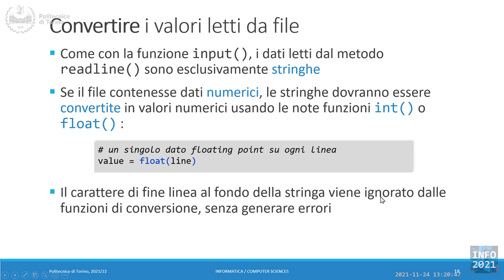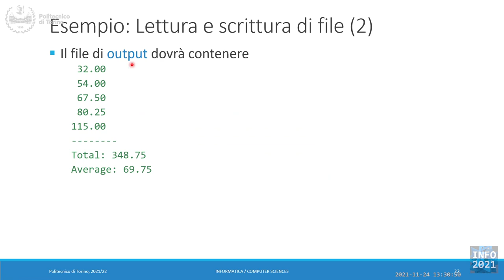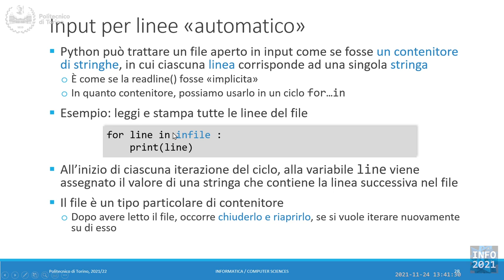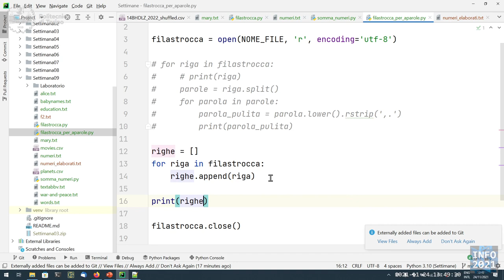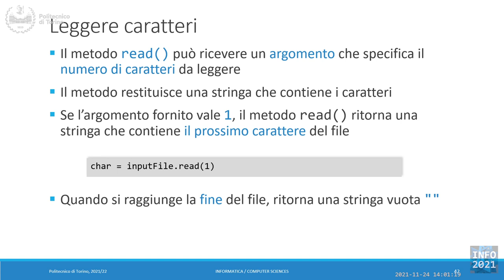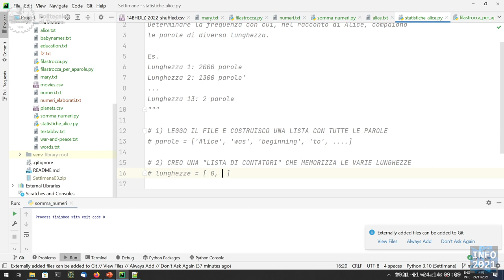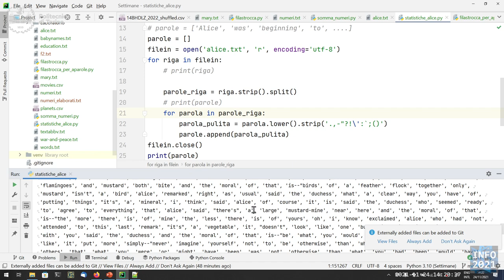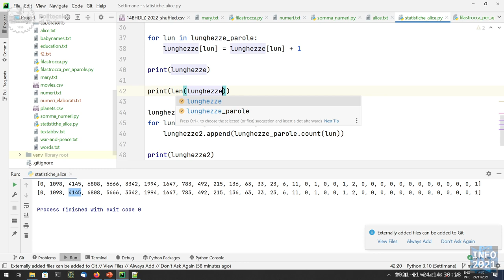Informatica2021-L27: File (seconda parte)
Lezione 27 (24/11/2021): File (seconda parte).